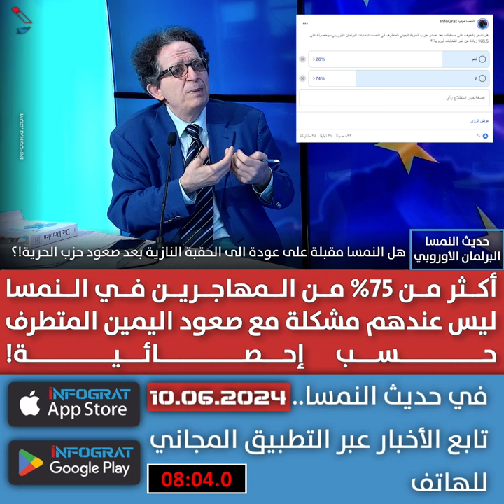حديث النمسا: أكثر من 75من المهاجرين في النمسا ليس عندهم مشكلة مع صعود اليمين المتطرف حسب إحصائية!